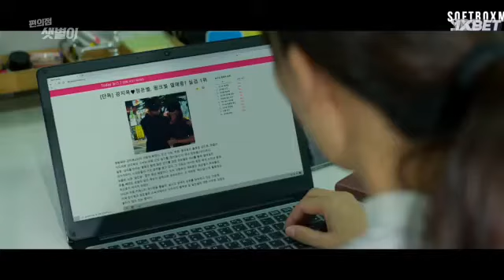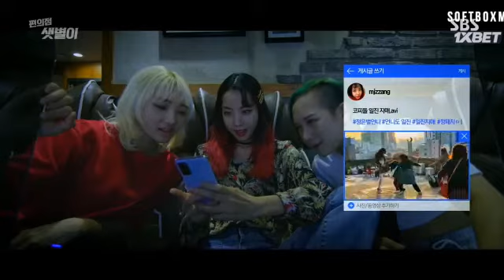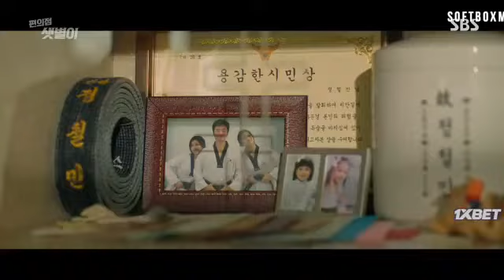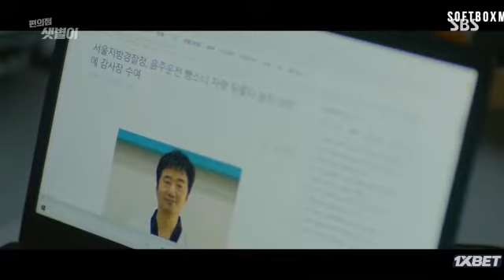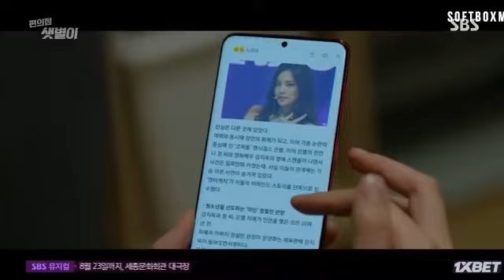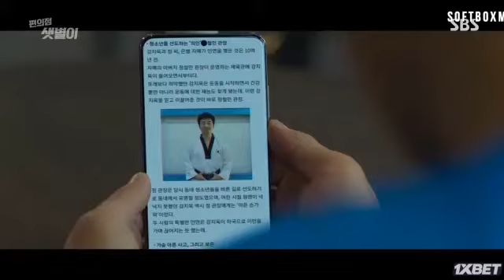Круглосуточный магазин Сэт Бёль[Продавец на полставки / 편의점 샛별이] 13 серия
В ролях: Чи Чхан-ук, Ким Ю-джон, Хан Сон-хва, То Сан-у, Сольбин, Ким Мин-гю, Со Е-хва, Чи Чхан, Ым Мун-сок, Ли Бён-джун и др...